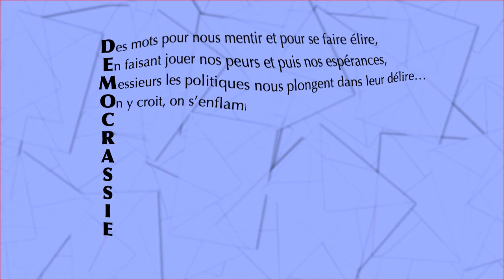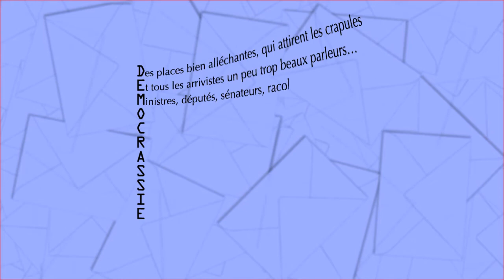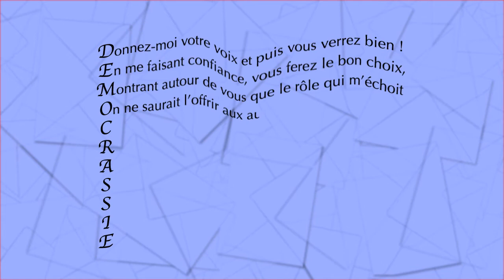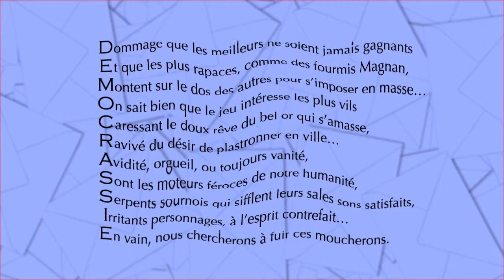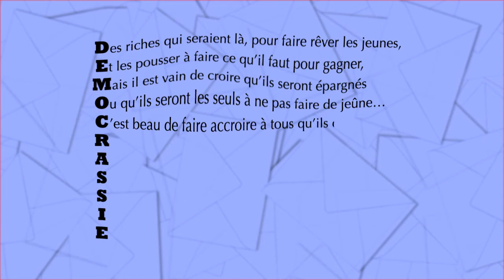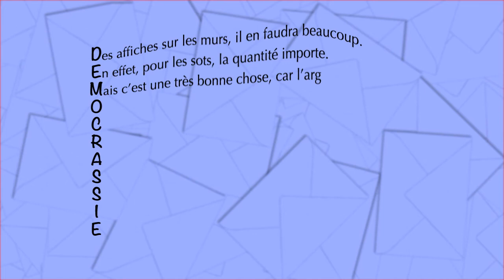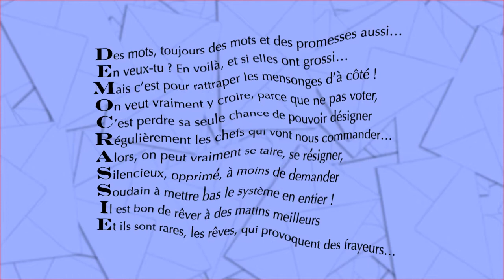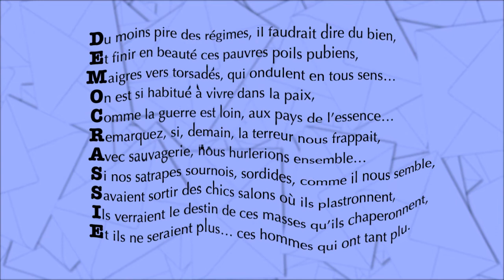Plein d'acrostiches sur la... DÉMOCRASSIE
Encore des vers ignobles sur le pouvoir, censé appartenir au peuple, sur une musique d'Albéniz...